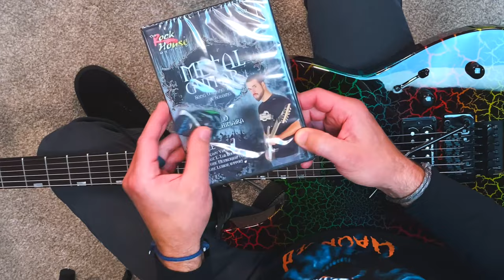🎸Get 10 unique guitar picks for FREE!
🎸 Order My Guitar Instructional DVD! Autographed! FREE Guitar Picks & World Wide Shipping! Learn Riffing, Soloing, Song Writing, Arranging, & More!